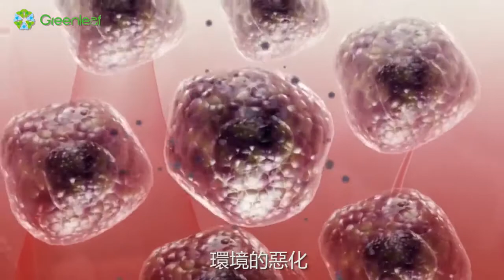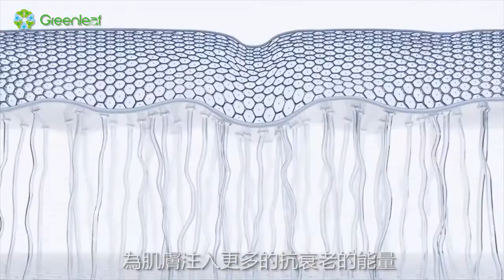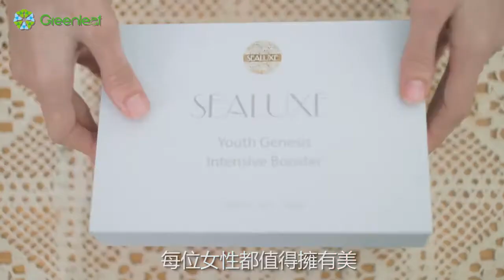希諾絲海之恒妍安瓶 SEALUXE Youth Genesis Intensive Booster.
Sealuxe 海之恒系列-娇宠嫩肤安瓶

1支= 0.8ML
Formula from CRB Switzerland
绿叶安瓶精华= 敷1000张面膜 + 1000次精华护理 + 2190天抗衰护理

什么是安瓶”？ 绿叶植物干细胞，安瓶(Ampoule)英文原意为浓缩精华，是一种完全不含防腐剂的无菌真空包装，里面的精华液对皮肤中的有效因子至少有达到百分之九十以上，几乎是晚霜或营养霜的12至13倍。它可以让肌肤在最短的时间内达到最佳的细胞从组，淡斑，抗衰老，让你皮肤逆生长

海之恒妍娇宠嫩肤安瓶强效臻集终极抗衰老活性成分的密钥。海洋360°活性抗老化珍萃—“海洋青春光冕因子（YouthCORONA），来自珍稀的南极深海糖蛋白和高科技植物萃取的完美融合，瞬间提亮肤色，柔嫩肌肤；富含奇迹青春活性水润因子，持续密集滋养；恢复肌肤自我修护功能，开启肌肤源源不断的光彩之源，青春驻颜
1. 皮肤的丝质内衣
2. 急救站
3. 补水站
4. 扫黄站
5. 皱纹的克星
6. 红血丝的救星
7. 斑的还原剂
8. 豆豆的杀虫剂
9. 含300多种植物精华， 让皮肤重现健康水润光泽透亮
10. 修复凹凸洞

安瓶怎么用？
答：洁肤→爽肤水（配合化妆棉）→安瓶→眼霜→乳液+面霜。如何能更好达到保养的效果，主要是根据两方面：一是，您自身的消费能力，如果有能力，您可以把安瓶用于替代精华液，每天早晚各一支。另外就是每天晚上一支，或者每个月1盒，2天一支。

如果今天晚上你想做面膜护理，你可以擦完爽肤水先用半支安瓶，再涂面膜，过15-20分钟后，清除面膜，再次爽肤把剩下的半支安瓶涂好，再用乳液、晚霜，效果是非常好的。

在使用之前一定要进行测敏。就是在下颚和耳后的皮肤进行涂抹测试，测试2-3次都没有什么反应就可以全脸使用。而在其它季度可以与抗衰安瓶搭配在周护理当中使用。

SEALUXE Youth Genesis Intensive Booster.

This extremely high concentrated essence contains more than 90% effective skin care factor, which is 10 times more than the general cream or essence cream. This ampoule Booster can supplement nutrition and moisture to the skin in a short term, strengthen the self-repair function of the skin, smooth faint lines, tighten the facial muscles fast and firm the facial skin as before. At the same time, the product can accelerate the repair and renewal of skin, promote skin metabolism, continuously take good care of the skin and regain natural tender.